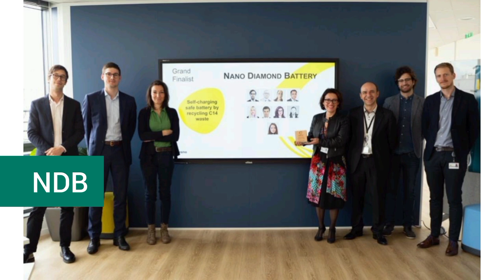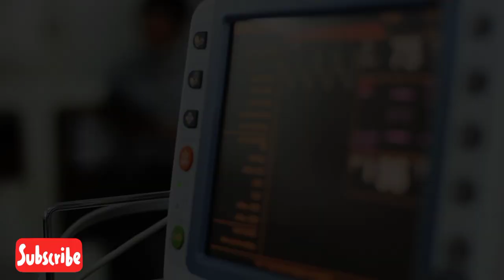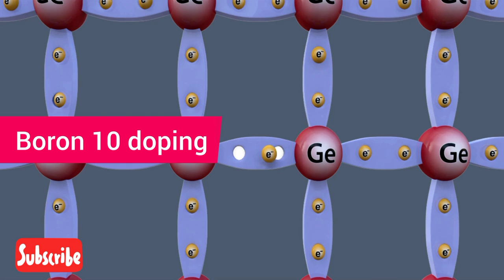Battery Last Forever ⚡🔋🔋🔋⚡ Nuclear Diamond Battery Last for 28,000 Years By NDB in Tamil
Battery Last Forever ⚡🔋🔋🔋⚡ Nuclear Diamond Battery Last for 28,000 Years By NDB in Tamil. The California based start-up NDB made headlines when it announced that it had completed two proofs of concept tests of its eponymous nano-diamond battery last forever, also known as the nuclear diamond battery. The company claims the battery has a maximum life of 28,000 years and could one day become a source of low-carbon electricity for those who need it for everything from airplanes to smartphones. However, some online commentators have questioned whether the battery formulation is suitable for devices that require a high energy
yield.

Write to Simplify Science in Tamil

𝘼𝙢𝙖𝙯𝙤𝙣𝘽𝙖𝙨𝙞𝙘𝙨 𝙇𝙞𝙩𝙝𝙞𝙪𝙢 𝘾𝙍2 3𝙑 𝘽𝙖𝙩𝙩𝙚𝙧𝙞𝙚𝙨 - 4-𝙋𝙖𝙘𝙠
𝙀𝙣𝙚𝙧𝙜𝙞𝙯𝙚𝙧 𝘼𝘼 𝙇𝙞𝙩𝙝𝙞𝙪𝙢 𝘽𝙖𝙩𝙩𝙚𝙧𝙞𝙚𝙨 2 𝙋𝙖𝙘𝙠 𝙇𝙖𝙨𝙩𝙨 9 𝙏𝙞𝙢𝙚𝙨 𝙇𝙤𝙣𝙜𝙚𝙧
𝙍𝙚𝙣𝙖𝙩𝙖 2450𝙉 𝘾𝙧 2450 3𝙑 𝙎𝙬𝙞𝙨𝙨 𝙈𝙖𝙙𝙚 𝙇𝙞𝙩𝙝𝙞𝙪𝙢 𝘽𝙖𝙩𝙩𝙚𝙧𝙮 𝘾𝙤𝙞𝙣 𝘾𝙚𝙡𝙡 (𝙎𝙞𝙡𝙫𝙚𝙧) 𝘽𝙡𝙞𝙨𝙩𝙚𝙧 𝙋𝙖𝙘𝙠 𝙤𝙛 2 𝙋𝙞𝙚𝙘𝙚𝙨

A nuclear diamond battery is a self-charging synthetic diamond able to produce a small electric current when placed in a radioactive field but is only able to generate a charge when placed in the immediate vicinity of a radioactive source. The energy is absorbed by the synthetic diamond through a process called inelastic scattering and used to generate electricity. A micro-sized single crystal made of diamond dissipates heat from the radioactive isotopes in the nuclear waste, and this process generates electricity for ever.

NDB  batteries are useful not only in the world of electric cars and mobile phones, but also in aerospace and medical technology. Researchers claim a nanodiamond battery can last up to 28,000 years which means the battery can last forever

The NDB claims that there is a new battery technology that uses nuclear waste to generate electrons forever. The NDB did not invent this technology, and indeed it will not exist until 2020. Nonetheless, a number of companies and academic researchers are working to make the concept of an eternal battery - which lasts a thousand years before it needs to be replaced

new battery technology malayalam, new battery technology tamil, new battery technology in india, new battery technology telugu, Battery technology, battery technology breakthrough, battery technology 2021, battery technology 2020, battery technology breakthrough 2020,
battery technology for electric vehicles, battery technology stocks, battery technology engineering chemistry, battery technology documentary, battery technology of the future